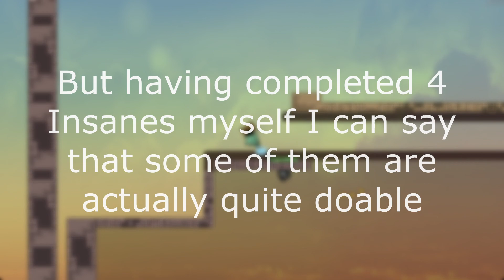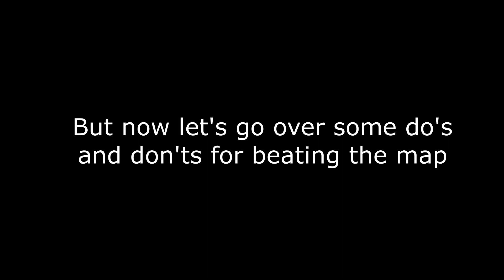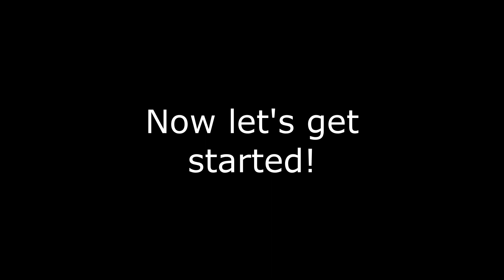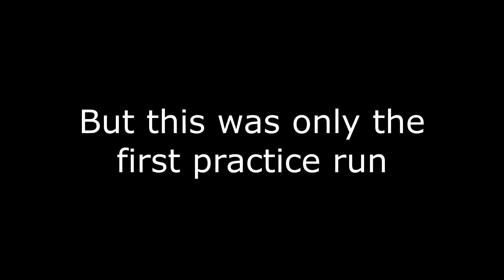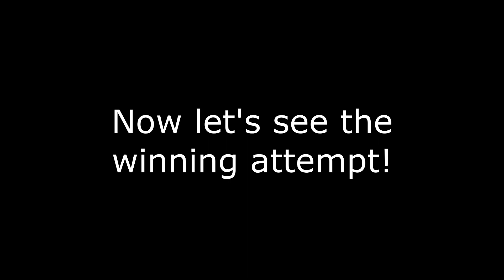Your First Insane Map Should Be This (DDNet)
Birocratic - Look Both Ways!
C418 - Moog City 2

For 45 degree bind:
F1 - bind e "+toggle cl_mouse_max_distance 2 300; +toggle inp_mousesens 1 300"
where the first 300 is your normal mouse max distance and the second one is your normal mouse sens.